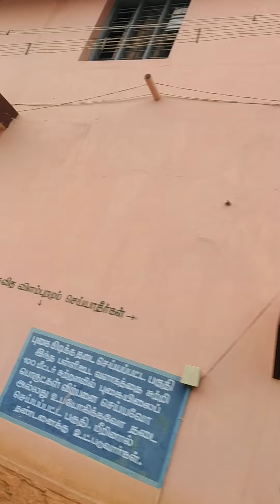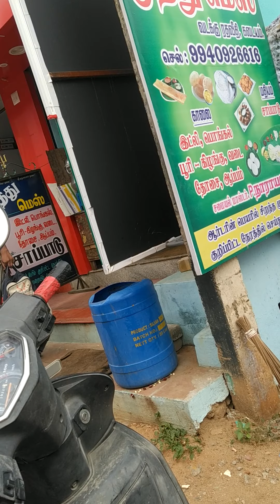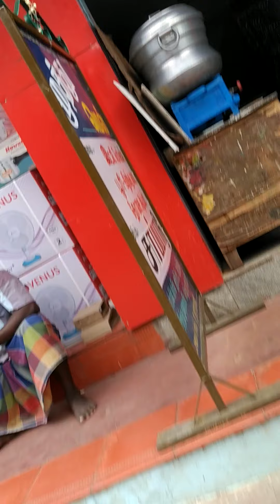July 21, 2021(1)